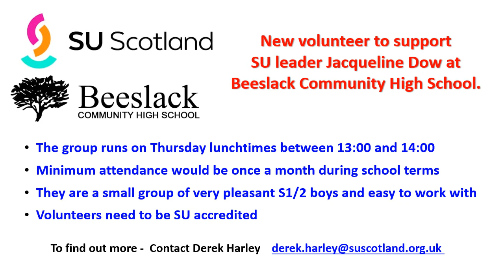Penicuik Trinity Community Church What’s on Notices from Trinity Sunday 26th May 2024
Penicuik Trinity Community Church What’s on when notices from Trinity Sunday 26th May

See all the activities coming soon to Penicuik Trinity Community church, from and including Sunday 26th May.

Listen to and watch past services on Youtube channel